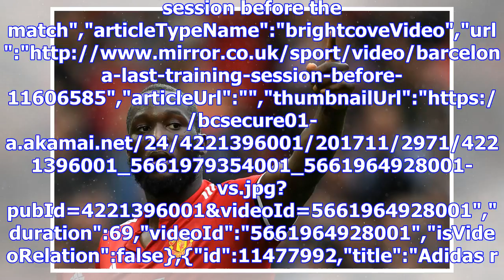Man united fans are saying the same thing about lukaku ahead of arsenal clash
Manchester United supporters have called for Romelu Lukaku to be dropped after the striker failed to...